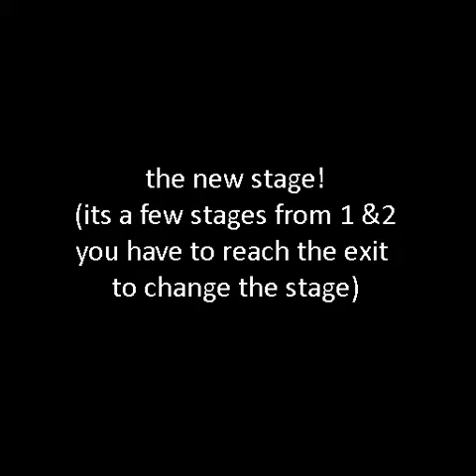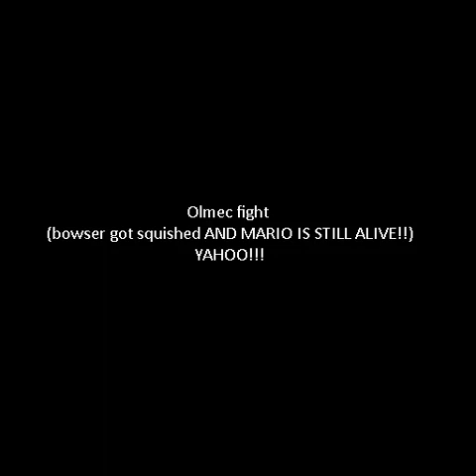Guy Spelunky Smash Bros trailer idea (VERY LOW EFFORT BASICALLY A MEME DONT TAKE IT SERIOUSLY!!!)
just a dumb video i made at 5 am and i really want it to happen but whatever!